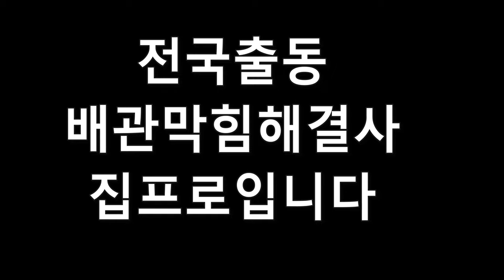제 사진이 멋지다구요?정직한업체^^